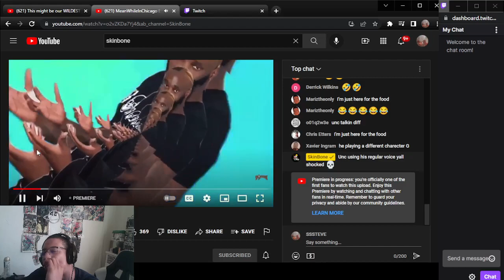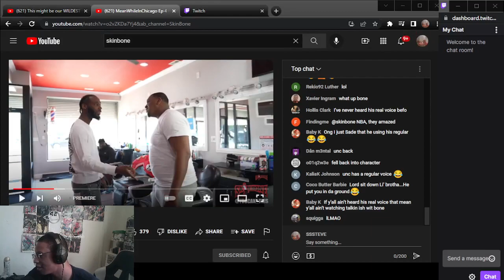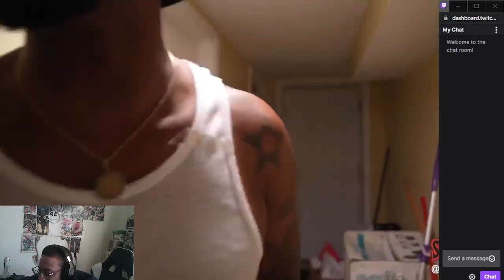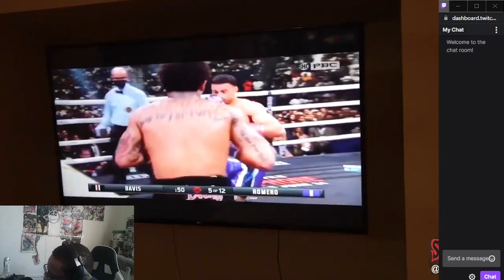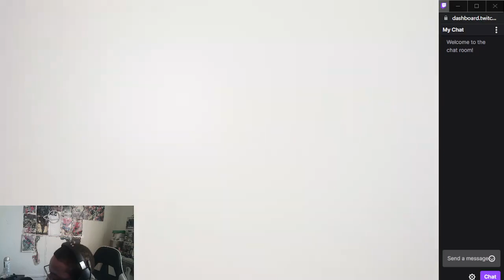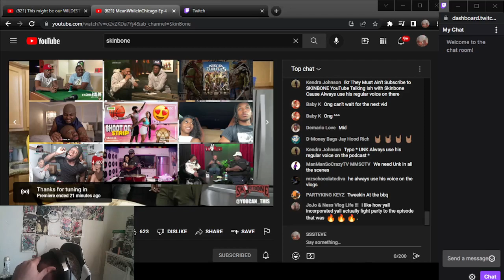CRAZY REACTION TO MeanWhileInChicago Ep 4